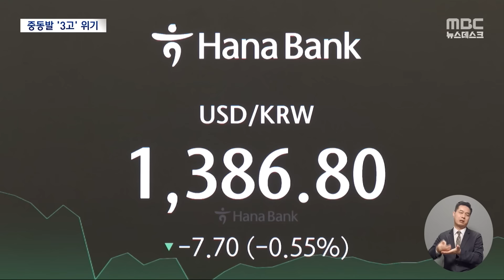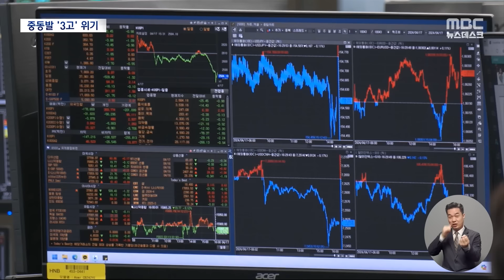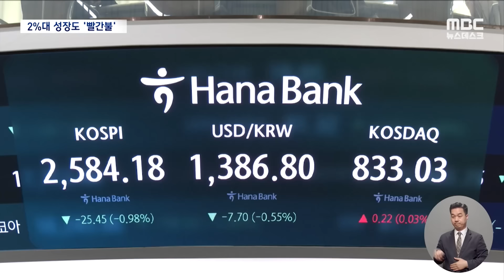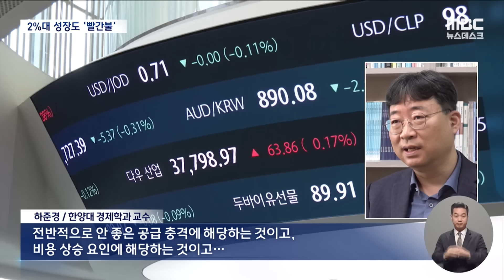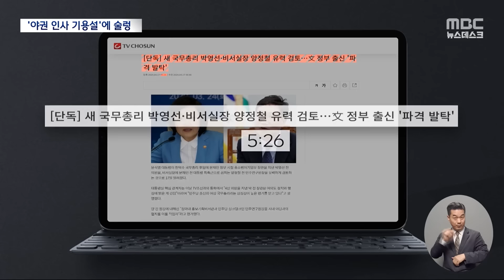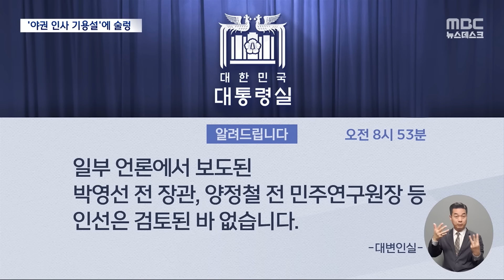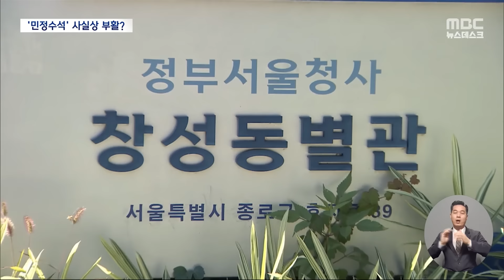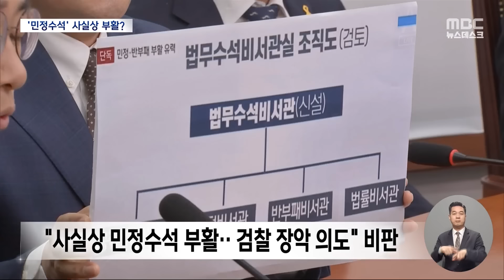[이슈 Pick? Pick!] 중동발 '3고'에 휘청‥금리 인하 물 건너가나 (2024.04.17)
1. 중동발 '3고'에 휘청‥금리 인하 물 건너가나
2. "반도체 빼면 마이너스"‥2%대 성장도 '빨간불'
3. '박영선·양정철 검토' 보도에 발칵‥인선 '난맥상'
4. '민정수석' 사실상 부활?‥야당 "대통령 방탄용"
5. "참패 원인은 대통령 불통"‥원로들도 '쓴소리'